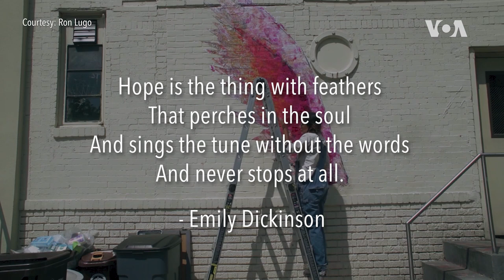An Angel's Wings | VOA Connect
We visit an artist who spreads her joy with outstretched wings, angel wings to be precise.